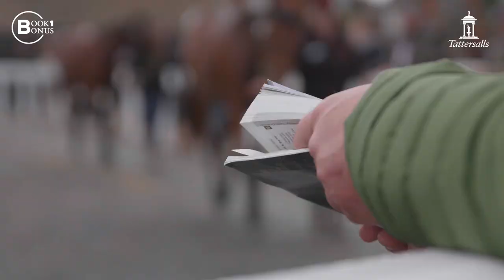Tattersalls October Yearling Sale Book 1